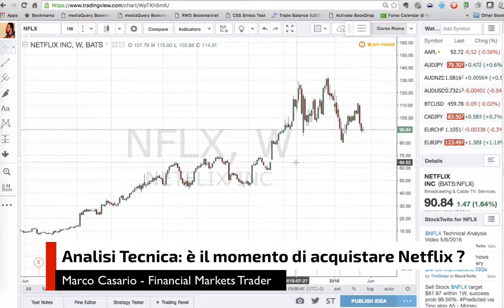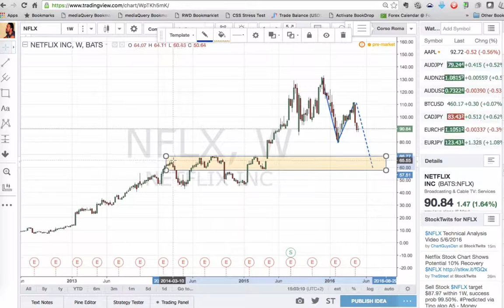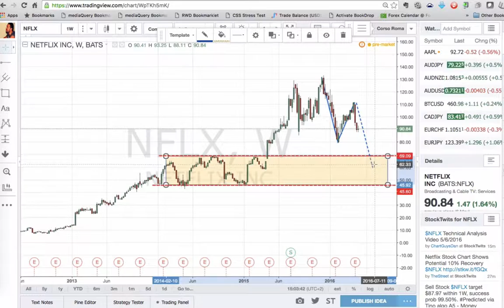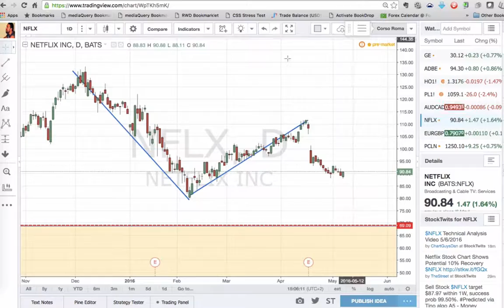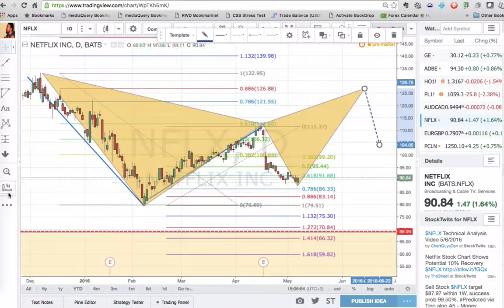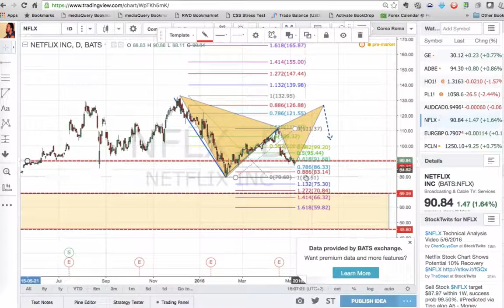Netflix: è il momento di acquistare il titolo nel 2016 o di aspettare ?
Ricevi gratuitamente uno studio di Analisi Tecnica a settimana sui mercati finanziari.

Netflix dopo aver comunicato degli ottimi guadagni ha in realtà perso il 10% sul valore del titolo quotato in borsa.
Gli azionisti sono scettici e hanno cominciato a vendere perchè non soddisfatti della crescita dell'azienda al di fuori del mercato USA.
Anche il nuovo pricing model di Amazon Prime Video, annunciato 24 ore prima degli earning di Netflix, non ha aiutato l'azienda.
E' questo un buon momento per acquistare Netflix oppure bisogna aspettare?

Ecco l'indice di quello che vedrete nel video:
0:40 -- Incremento del titolo del 200% passando da $43 a $133
1:22 -- Doppio Massimo
1:45 -- Perdita del 40% del suo valore dopo l'apertura di mercato incerta del 2016
2:05 -- Formazione del pattern ABCD
2:45 -- Soglia dei prezzi su cui potrebbe scendere il titolo nei prossimi mesi
3:50 -- Gap  ribassista del 9% dopo la comunicazione degli earnings
5:55 -- Formazione di un pattern armonico BAT (in attesa del completamento della gamba CD)